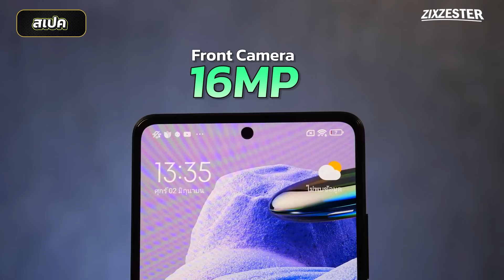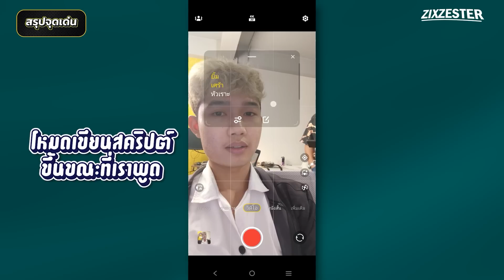เทียบกล้อง 4 มือถือในงบ หมื่นต้นๆ!! แต่ละรุ่นมีความสวยต่างกันอย่างไร??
00:00 Highlight
00:43 intro
01:20 สเปค
02:42 โหมดปกติ
07:42 ถ่ายภาพคน
11:51 ภาพถ่ายเต็มความละเอียด
14:06 ภาพถ่าย Ultra-Wide
15:59 ภาพถ่าย Telephoto
16:31 ภาพถ่าย Portrait
18:01 ภาพถ่าย Macro
18:53 ภาพถ่ายของกิน
19:48 ภาพถ่ายกล้องหน้า
21:31 วิดีโอ
25:53 สรุปจุดเด่น
28:56 Outtro
🌈สนับสนุนคอนเทนต์

สนับสนุนคอนเทนต์ของเราได้ที่

zzt 🌈รวมสินค้าน่าสนใจ/ลดราคาจุกๆไว้ในนี้